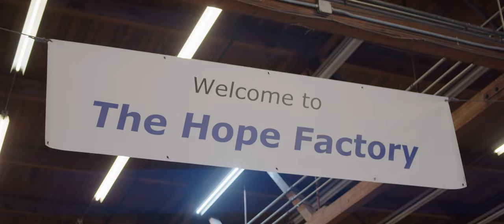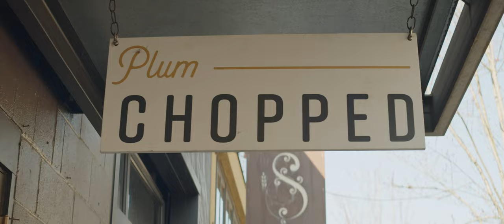Teresa Mosqueda for Re-Election